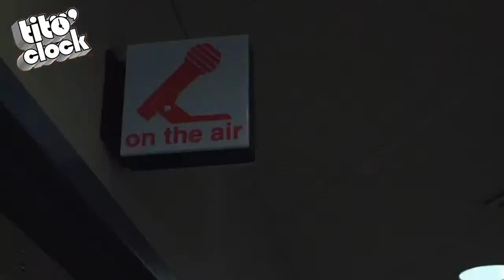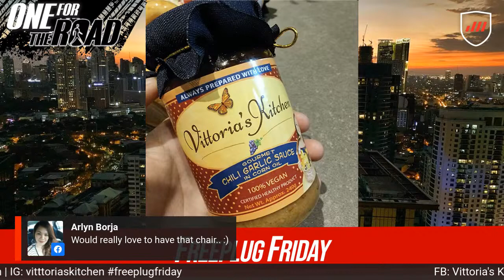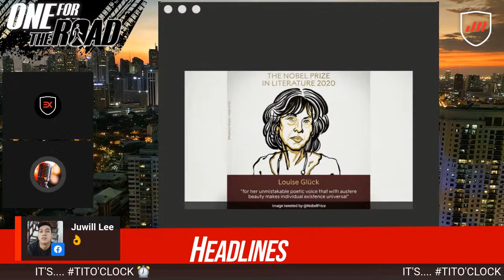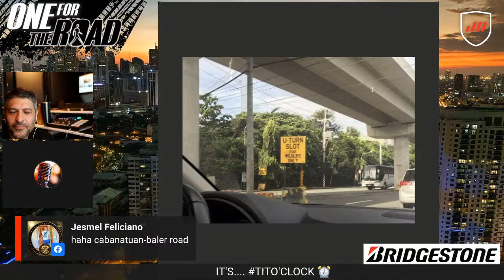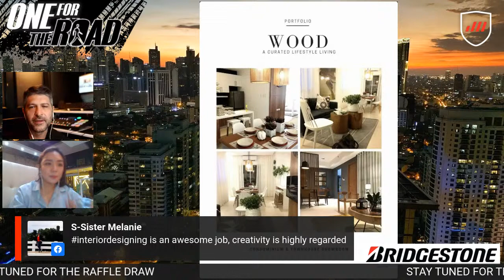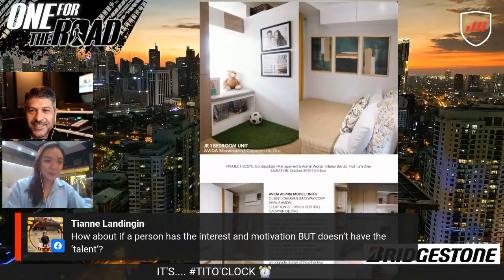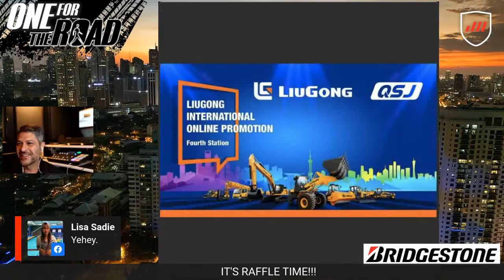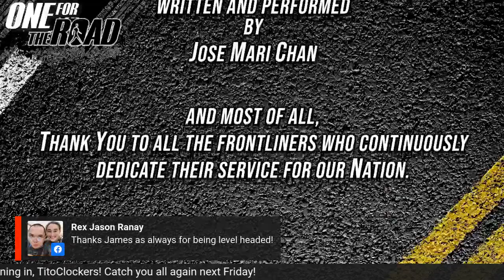And we are LIVE, Baby!!!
Join us for an in depth discussion about interior design and get a chance to walk away with an original Herman Miller office chair from @CWC Interiors! Good luck!